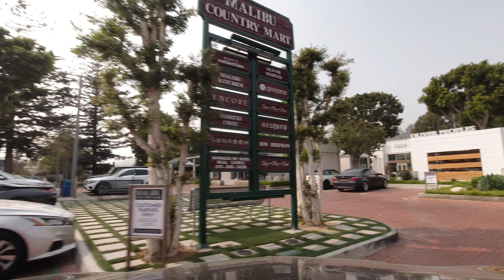PCH to Malibu Drive in 4K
Today we start from the 10 FWY in Santa-Monica. Ending up by the 'Malibu Country Mart'.

Throughout the drive, you can see one of the effects of climate change in our beautiful state. As most of California has been covered in smoke for days due to the multiple fires we have had. (You can also see the hash covered hood of the car I was driving that day)

The 10 freeway becomes PCH (Highway 1). Which lets you drive along the coast for hours.

- Once on PCH,  you can spot an old Spanish Style building on the right. (Just after the small bridge above at 9;00) This place used to be the "Thelma Todd Sidewalk Cafe". She was a huge movie star back in the 1930s. She was found dead at the age of 35 a couple of blocks away from that cafe in 1935.
- Soon after (9:40) you will see the "Getty Villa" on the same side. Which opened as a Museum in 1954.
- Still, on the right (10:55), we can see the great "Reel Inn" restaurant. A great place to eat when in Malibu.
- On the other side, the fantastic 'Moonshadows"  is seen at 13:35. Where you can have a drink right above the ocean.
- At 14:50 the restaurant/bar "Duke's" is on the right. Where the real 'Gidget' is actually a host a few days a week.
- Further up on the same side (18:23) there is a parking lot, right before the Malibu pier. That lot used to belong to the (now gone) 'Tonga Lei' restaurant next door. This lot is where Jim Rockford's trailer was parked during the first season of 'The Rockford Files".
- Past the pier, we turn right into the 'Malibu Country mart'. Driving around a bit. People in this area are mostly very wealthy and there are plenty of very nice looking cars to look at...